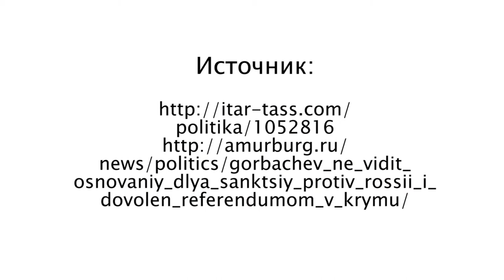Горбачев одобряет вступление Крыма в Россию | Pусский | kla.tv